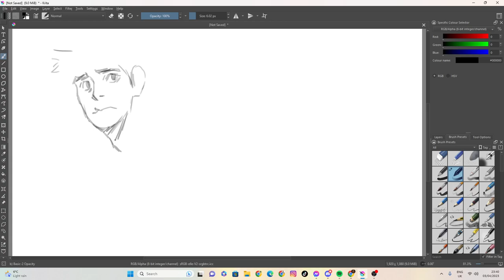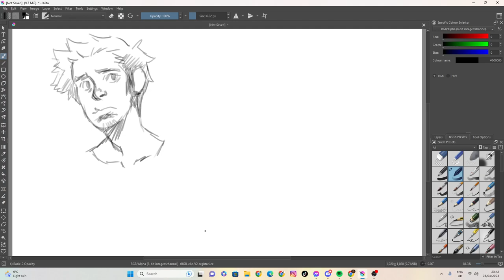sketch number five